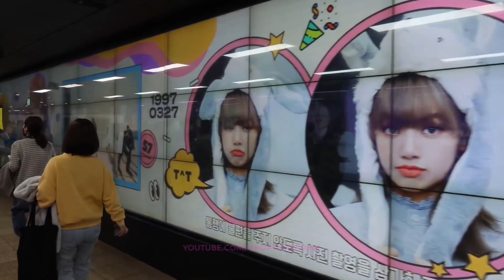Ко Дню Рождению Лисы Манобан посвящается 27.03.1997🎂